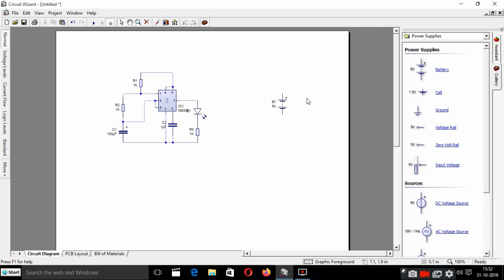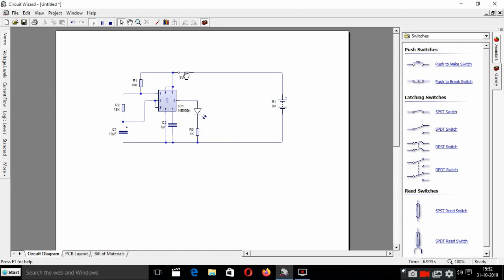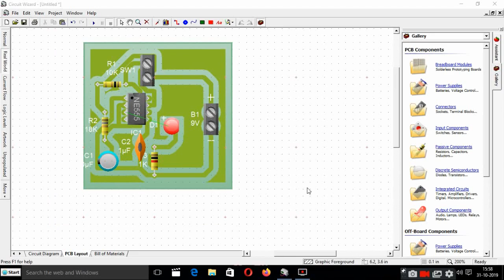HOW TO DESIGN PCB LAYOUT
HOW TO DESIGN PCB LAYOUT AT HOME USING CIRCUIT WIZARD.